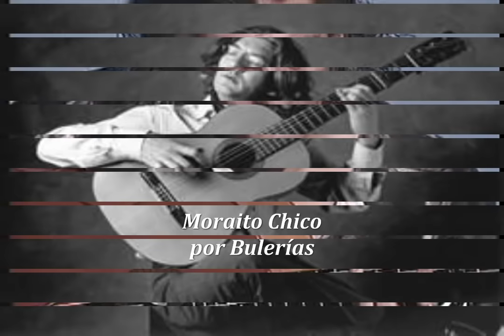Moraito Chico por Bulerías.